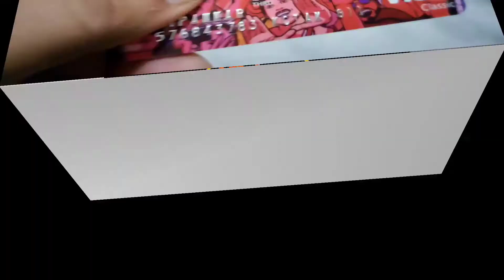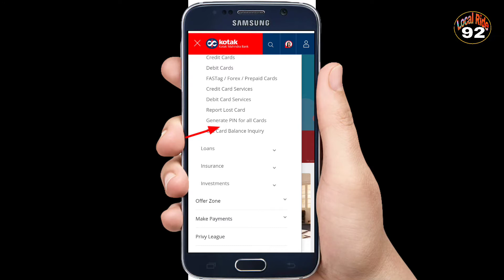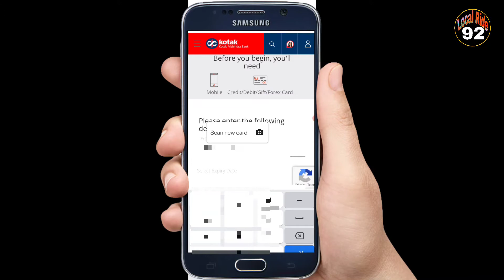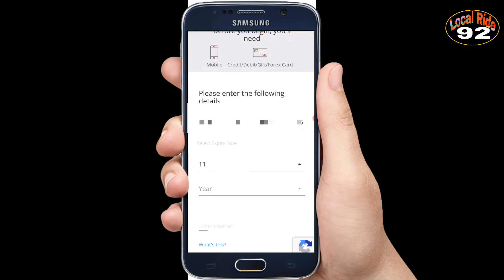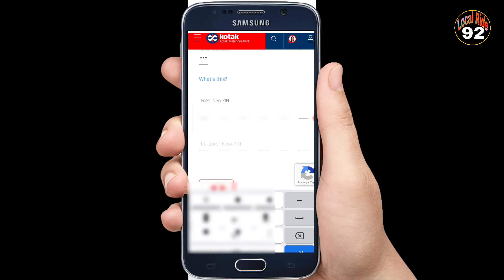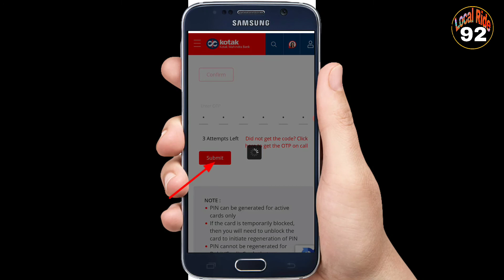Kotak Bank ATM ka pin Kaise Banaye | kotak bank ATM Pin Generation in Hindi | New Video 2022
How to generate kotak debit card pin | kotak bank atm pin generation full process

is video ke andar main dikhaya kotak mahindra bank atm ka new pin generation kaisa Karen, yah video dekhne ke bad logon ko kuchh sikhane ko mile kotak mahindra bank atm pin banana bahut easy hai |